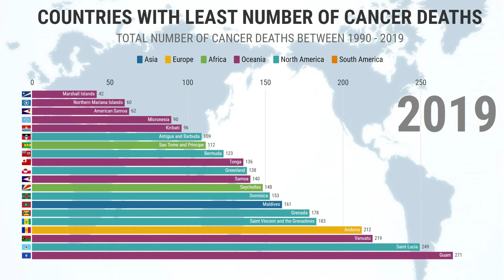Countries With Least Cancer Cases That End in Death